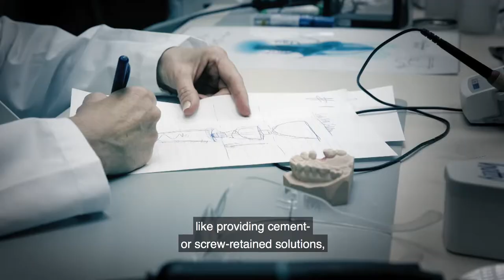Atlantis Movie Case Jay E | Dentsply Sirona